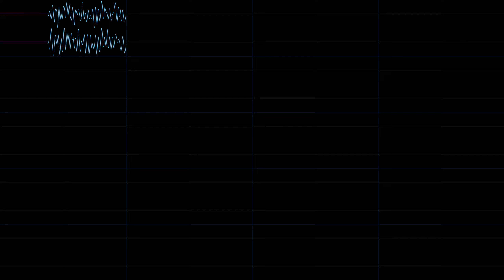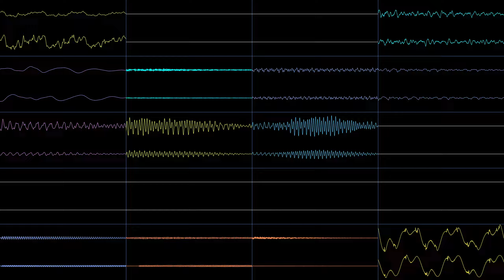Bejeweled 3 - Lightning Mode Theme - In Oscilloscope View!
From the LIGHTNING mode, or otherwise known as BLITZ mode